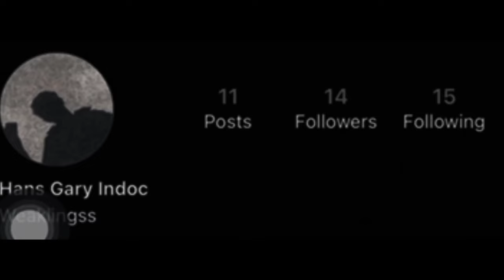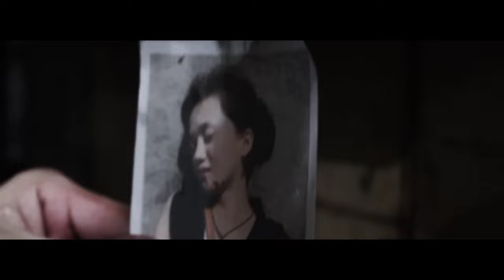trailer group 5